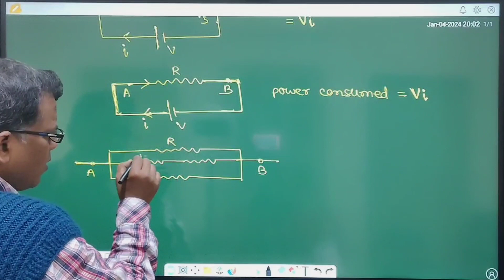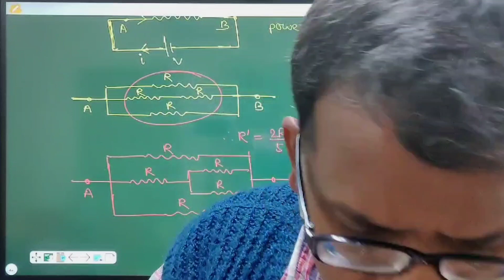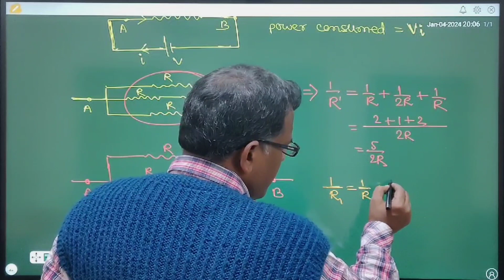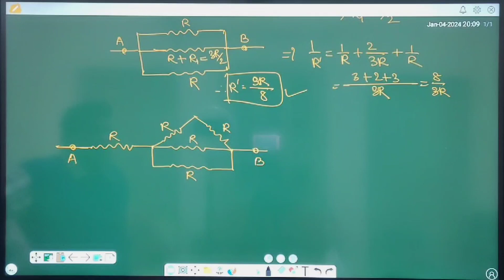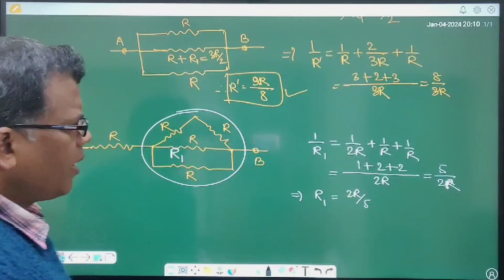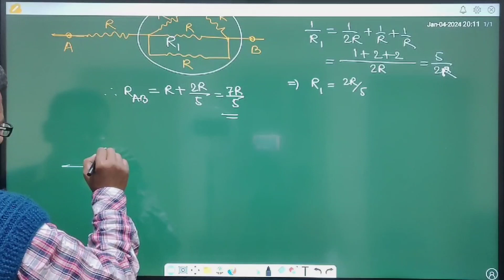IIT foundation course in bengali. Series & Parallel resistance circuit.